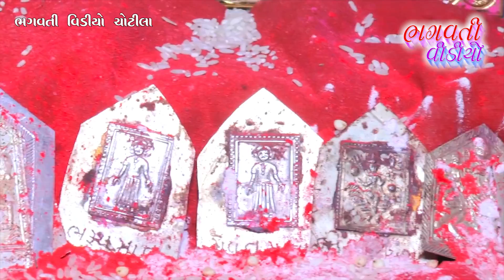NACHO BHAI NACHO || BHARATBHAI KUNDHEYA || H.D VIDEO || BHAGVATI VIDEO LIVE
BHAGVATI VIDEO CHOTILA LIVE

MESAVDA UGHAREJIYA PARIVAR NA MATAJI NO MAANDVO
SINGAR:-BHARATBHAI KUNDHEYA
B.M SOUND RAJKOT
BHAGVATI VIDEO CHOTILA
KISHORBHAI S.UGHAREJIYA